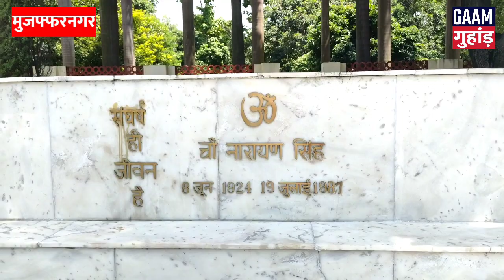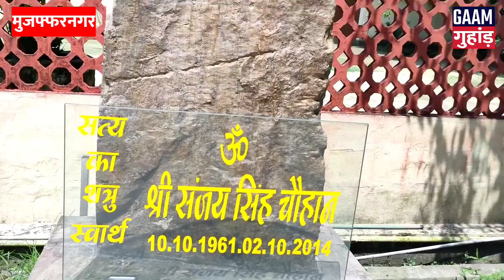Kairana को लेकर क्या बोले मीरापुर विधायक Chandan Singh Chauhan ! हिंदू मुस्लिम पर कही ये बड़ी बात